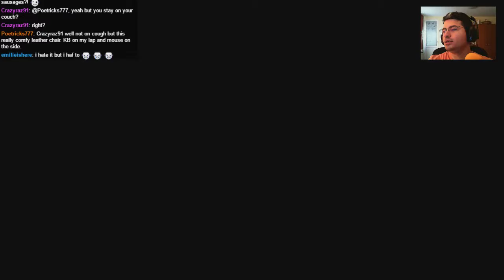Let's Play Uncharted Drake's Fortune - Live - #17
Let's Play Uncharted Drake's Fortune - PS4 version - Live